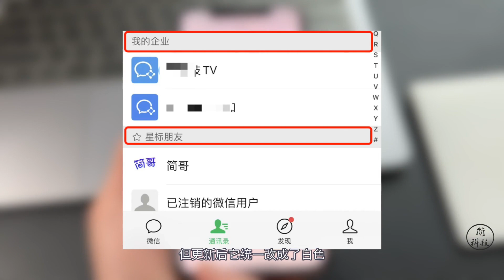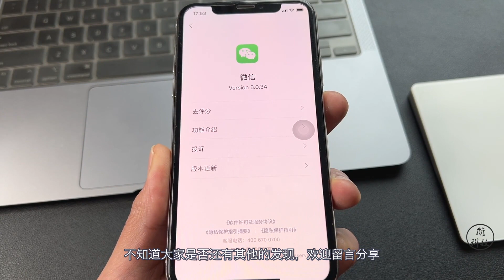【简科技】iOS 微信发布 8.0.34 正式版，这几个功能进行调整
iOS 微信发布 8.0.34 正式版，这几个功能进行调整